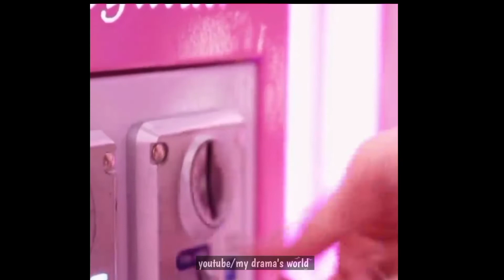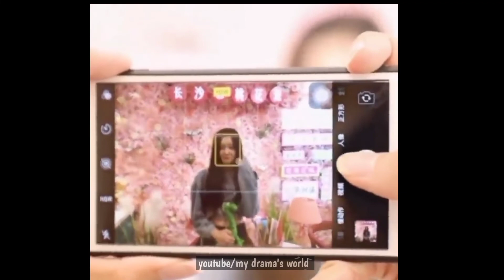school bully is treats me like a princess 😍 // handsome bad boy fall in love with quite & cute girl